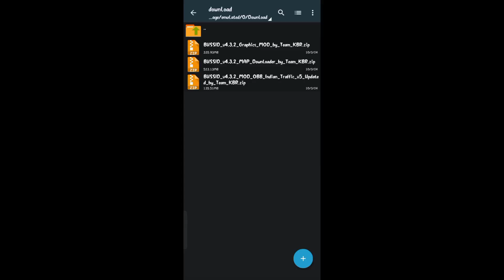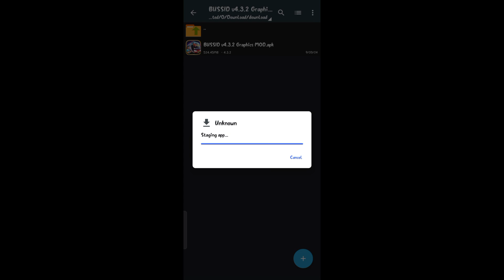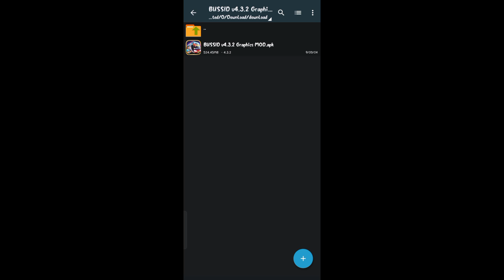How To add/install Indian Traffic Mod V4.2-Traffic Mod എങ്ങനെ Add ചെയ്യാം.?Bus Simulator Indonesia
WELCOME TO KN GAMING 2.0 DISCRIPTION BOX